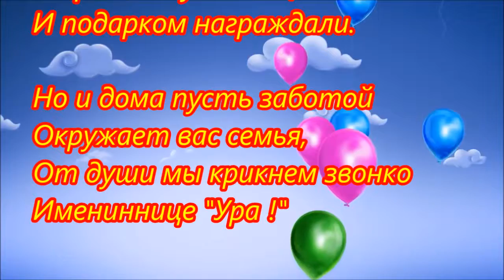С Д НЁМ РОЖДЕНИЯ !!